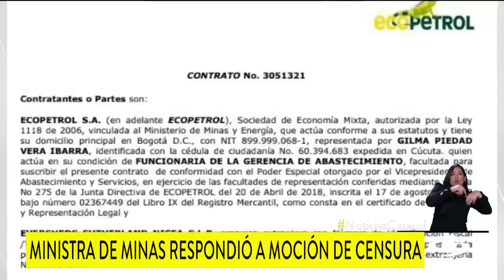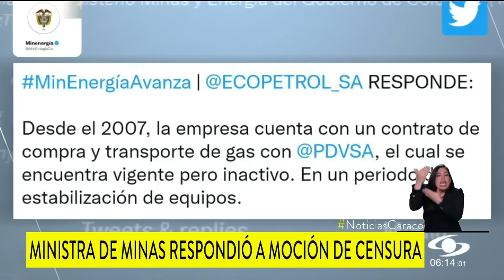Con olla raspada y echando humo reciben a ministra Irene Vélez en debate de moción de censura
En todo el centro del salón elíptico del Congreso de la República fue dejada una olla raspada y echando humo para recibir a la ministra de Minas, Irene Vélez, en el debate de moción de censura que se adelantó en su contra.

La oposición le dijo a la funcionaria que así quedarán las finanzas del país por sus anuncios y declaraciones sobre exploración petrolera.
“Al año mueren más de 4 millones de personas en el mundo por la contaminación que produce el humo de leña. Sin gas, ¿a esto nos quieren llevar?”, decía el mensaje pegado al recipiente metálico.

“Necesitamos, ministra, escuchar la respuesta, sí o no a más contratos de exploración y explotación y cuáles son los minerales de la transición energética con los que cuenta Colombia, cuántas minas tenemos, dónde están y cuántas toneladas produce”, le dijo Juan Espinel, representante a la Cámara por el Centro Democrático, a Irene Vélez.